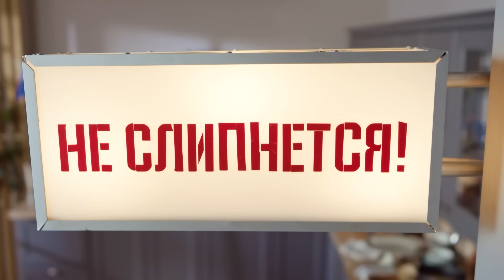СВЕКОЛЬНЫЙ ТОРТ | Готовим вместе с Романом Постоваловым | Рецепт от шефа Бельковича | ПроСто кухня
Кешбэк +10% за оплату ЖКУ в ВТБ Онлайн с бесплатной дебетовой картой ВТБ. Оформите прямо сейчас по ссылке
Архив Erid: 2VfnxvxNttp

Рубрика «Не слипнется!»
Свекольный торт.
14 кусков торта (4300 г)

Цены актуальны на апрель 2024 года

Ингредиенты

Для коржей:
Свёкла (запечённая) 550 г (25 р.) («Ашан», 1 кг = 46 р.)
Мука пшеничная 450 г (29 р.) («Ашан», 5 кг = 327 р.)
Разрыхлитель 10 г (8 р.) («Ашан», 12 г = 10 р.)
Какао 35 г (38 р.) («Ашан», 100 г = 109 р.)
Имбирь молотый 1 ч. ложка (4 р.) («Ашан», 20 г = 34 р.)
Корица 1 ч. ложка (5 р.) («Ашан», 15 г = 30 р.)
Яйца 8 шт. (96 р.) («Ашан», 10 шт. = 120 р.)
Сахар 300 г (18 р.) («Ашан», 1 кг = 61 р.)
Подсолнечное масло 300 мл (25 р.) («Ашан», 1 л = 85 р.)
Вишня сушёная 200 г (297 р.) («Метро», 150 г = 223 р.)
Для крема:
Творожный сыр сливочный 1 кг (730 р.) («Ашан», 130 г = 95 р.)
Сахарная пудра 300 г (90 р.) («Ашан», 250 г = 75 р.)
Сливки для взбивания 33% 550 мл (346 р.) («Ашан», 500 мл = 315 р.)
Свёкла (запечённая) 150 г (7 р.) («Ашан», 1 кг = 46 р.)
Для украшения:
Белый шоколад 30 г (42 р.) («Метро», 1 кг = 1399 р.)

Вам понадобятся 2 круглые формы для выпекания с разъёмными бортами диаметром 25 см и два кондитерских пакета

Итого: 14 кусков торта (4300 г) = 1760 р., 1 кусочек торта = 126 р.

Приготовление
1. В миску разбить 8 яиц, всыпать сахар и взбить миксером венчиками до пышной пены и растворения сахара. Влить ближе к концу взбивания подсолнечное масло и взбить венчиками.
2. Муку смешать с какао, имбирём, корицей и разрыхлителем.
3. Отправить сухие ингредиенты к взбитым яйцам и хорошенько перемешать.
4. Свёклу запечь в фольге в духовке при 180 градусах 50 минут до готовности, остудить, очистить и натереть (550 г) на мелкой тёрке. Отправить в тесто и хорошенько перемешать.
5. Вишню мелко нарубить и отправить в тесто, перемешать.
6. У двух форм с разъёмными бортами выстелить дно пергаментом, тесто поделить на 2 части и перелить в каждую форму поровну. Отправить в заранее разогретую до 180 градусов духовку на 35 минут. Затем дать остыть.
7. Остывшие коржи вытащить из форм и отрезать запечённую корочку сверху, разрезать каждый корж пополам.
8. В миску отправить сливочный творожный сыр, добавить сахарную пудру и влить сливки, взбить миксером венчиками.
9. Половину крема отправить в кондитерский пакет.
10. В куттер положить кусочки свеклы (150 г) и перебить. Отправить свекольное пюре во вторую ½ крема и переложить во второй кондитерский пакет.
11. Первый корж переложить на декоративную доску и отсадить крем розовый улиткой двигаясь от центра к краям заполняя ½ коржа. А вторую половину коржа ближе к краю покрыть белым кремом. Положить сверху корж и таким образом, сделать ещё три коржа. А борта промазать белым кремом. Отправить торт на пару часов в холодильник пропитаться.
12. Украсить торт тёртым белым шоколадом (с помощью экономки) и переложить на тортовницу.

Приятного аппетита!